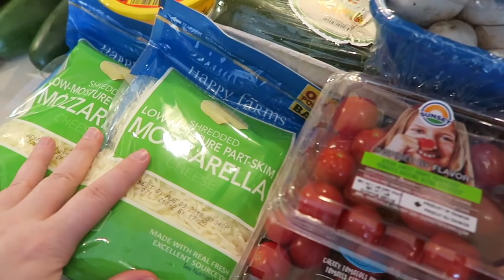Grocery Haul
This is my FIRST grocery haul since the NO SPEND month in March.  If you want to check out my NO SPEND vlog series the playlist is below.

Please let me know if you like these types of food haul videos and I can try to produce more of them in the future.

Aldi Total $48.63
Cub Total $24.04
Grocery Total $72.67

1st time Erin Condren customers, use this link to get $10 off your 1st purchase.

12527 Central Avenue NE #322